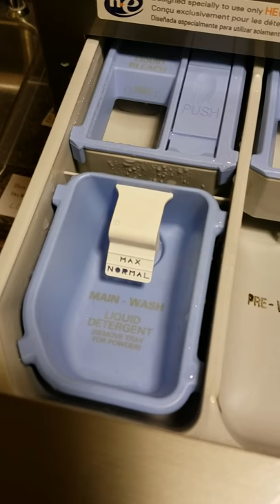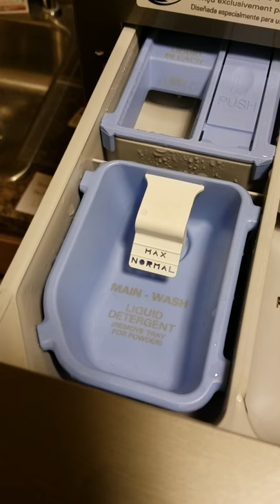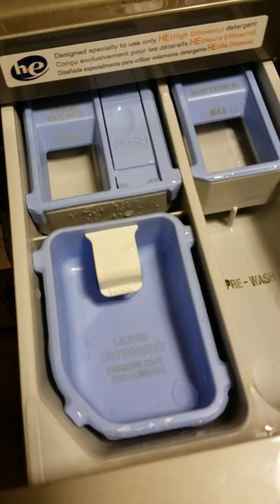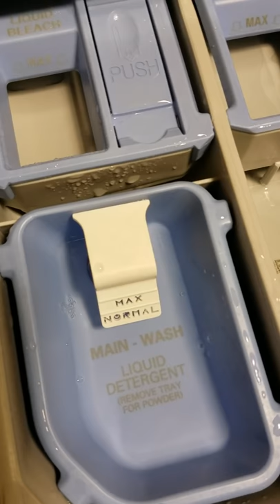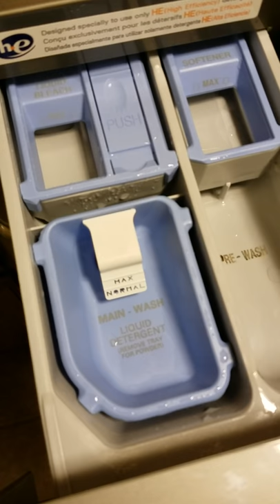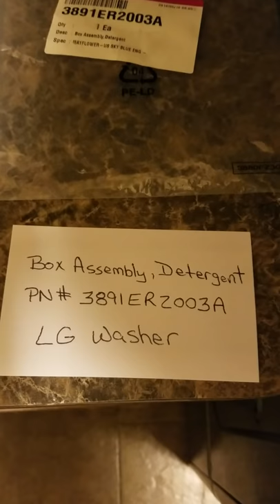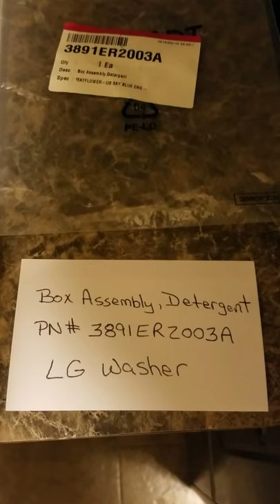Soap detergent cup full of clean water after wash. Washer leaving to much water in cup after wash.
LG washer